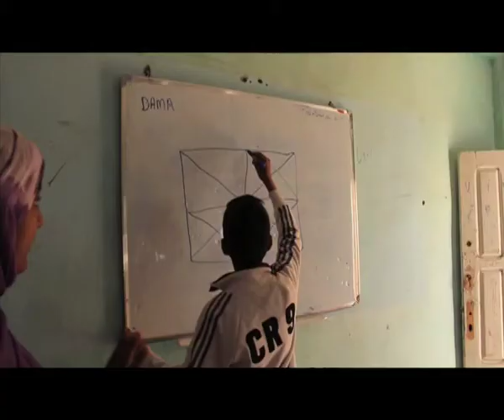Lectureando con… Bubisher. Sembrando (lecturas) en el desierto.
Sembrar para ofrecer un futuro mejor a las personas refugiadas en los campamentos saharauis. Eso es lo que viene haciendo el Bubisher en la última década, acercando los libros y la lectura a través de lo que constituye ya una verdadera red de bibliotecas y bibliobuses en la zona.